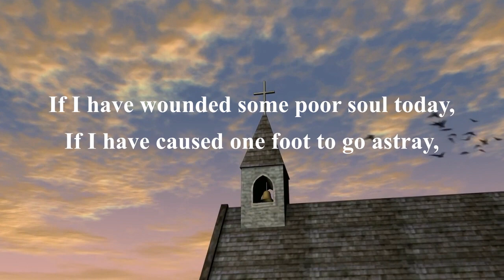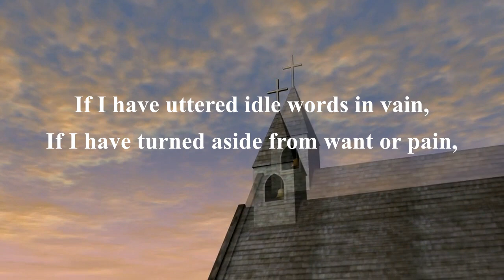An Evening Prayer- Takatemjen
An Evening Prayer was written by C.M Battersby . This channel features several artists from India, Nagaland and South East Asia. Some of them are mentioned below: Takatemjen, Watila Jamir, Tiala, Temjen Pongener, Gospel Singing groups from Nagaland, and Mrs Chan and her voice students from Singapore. Notable musicians who feature in this channel are Mercado (Piano), Tongdang Ozüküm, Nagaland  and many others.
This channel features also Gospel Songs, Hymns, motivational talks, messages and other Songs on Socio-Political concerns that are aimed at social transformation.